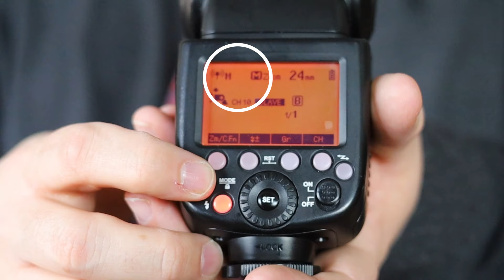How to use an on camera flash | Speedlight tutorial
In this video, Rion describes the key elements all photographers should know in how to use an on camera flash for portraiture.